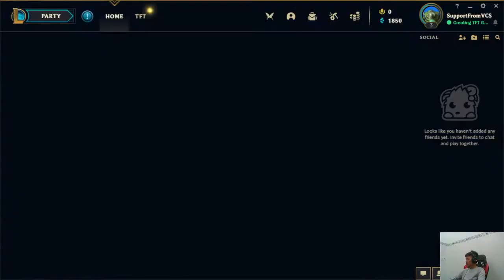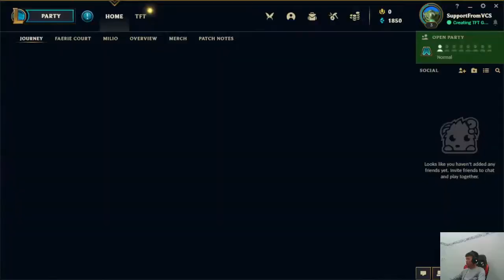Ramun Come Play Game With Me Everyone Ep 105